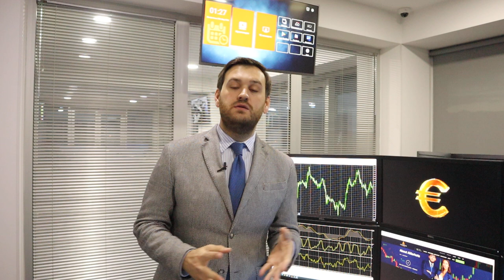Доллар на распутье | AMarkets